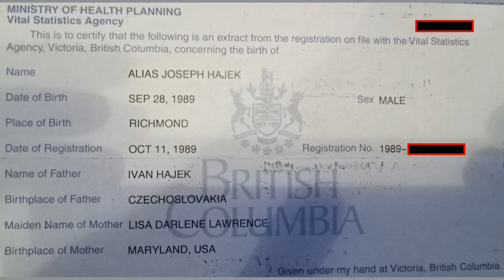MWC - Am I a Communist? Do you even know what that means?